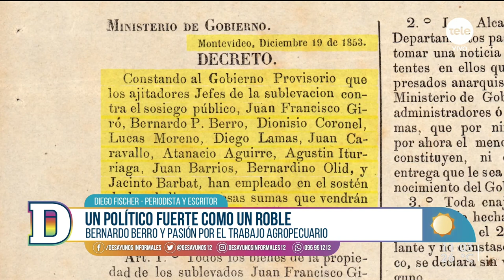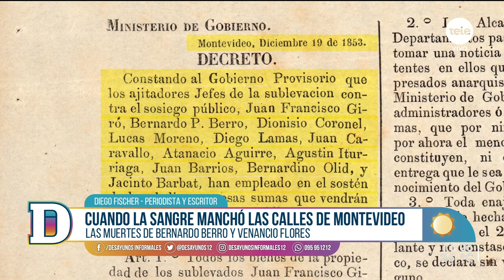Diego Fischer presenta su nuevo libro "Qué poco vale la vida"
Bernardo Berro es el protagonista de esta cautivante historia. Un hombre ilustrado que anhelaba ser campesino y vivir en comunión con la naturaleza y llegó a ser el quinto presidente constitucional de la República. El trabajo ahonda en material de archivo sobre la vida y muerte de Bernardo Berro y Venancio Flores.